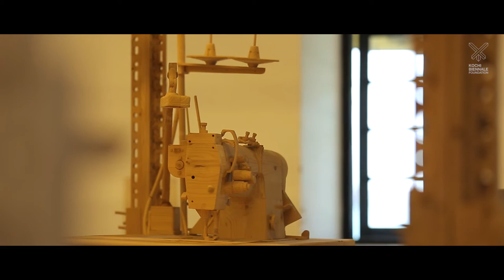István Csákány’s ‘Ghost Keeping’ I Kochi-Muziris Biennale 2016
In a new video series, Curator Sudarshan Shetty guides us through some of the works he's chosen for this edition of the Biennale. Hear the Curator speak about his choices, the artists' ideas and inspirations. István Csákány’s ‘Ghost Keeping’ is a sculptural installations depicting a textile factory.This monumental installation consists of two separate parts. One is an exact replica of a typical sewing workshop, disposed on a raised-up floor. Slightly larger than life-size, the sewing and ironing machines are aligned in two rows with a corridor between them, and everything: machines, furniture, cables, neon lamps and other fixtures are elaborately carved from wood. The other is eight mannequins in groups of two or three, frozen into poses of sitting, standing and walking on a long catwalk-like platform that runs along the workshop space. The figures – men and women, based on their proportions – wear elegant dark-blue pinstripe suits of a rather unconventional cut, and have no heads or hands, as if they were invisible under their clothes.